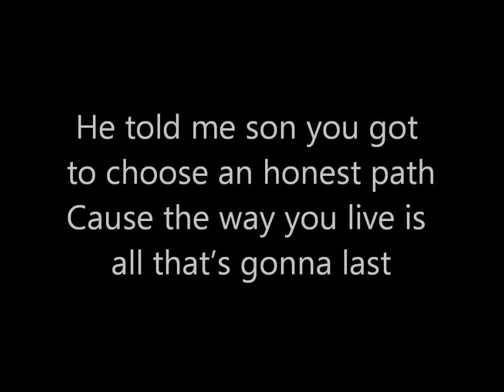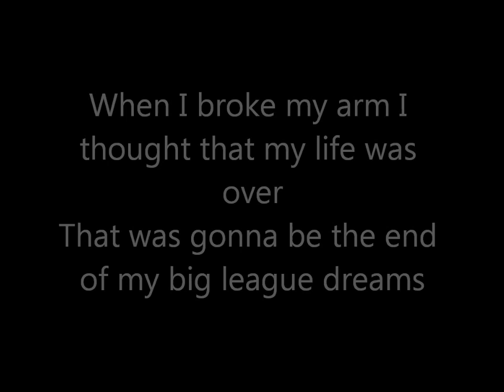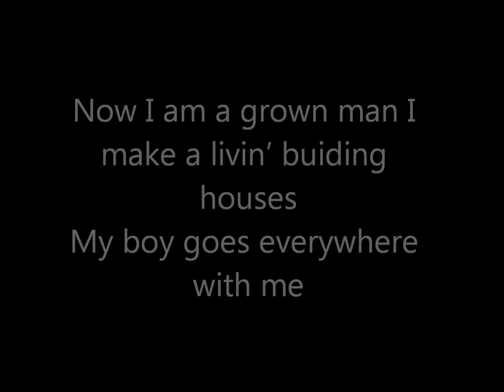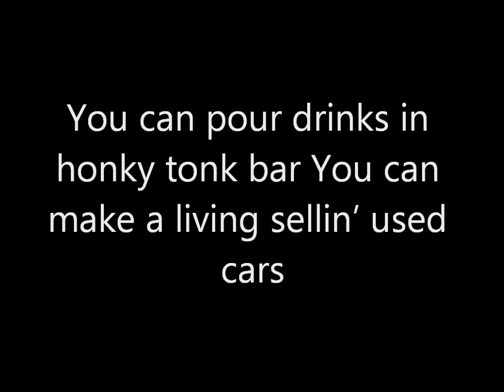Damian Follett - Long as You're a Good Man